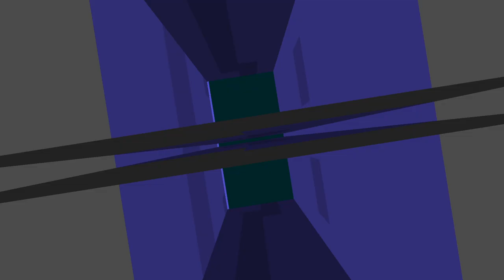Minecraft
I am interest of your comment, which is important to me.
Try to be part of my dream, let's do this great thing together.

Minecraft is a sandbox video game developed by Mojang. Minecraft was created by Markus "Notch" Persson in the Java programming language and was released as a public alpha for personal computers in 2009 before officially releasing in November 2011, with Jens Bergensten taking over development around then. It has since been ported to various platforms and is the best-selling video game of all time, with 180 million copies sold across all platforms and 112 million monthly active users as of 2019.

In Minecraft, players explore a blocky, procedurally-generated 3D world, and may discover and extract raw materials, craft tools, build structures or earthworks, and depending on game mode, can fight computer-controlled "mobs", as well as either cooperate with or compete against other players in the same world. These modes include a survival mode, in which players must acquire resources to build the world and maintain health, and a creative mode, where players have unlimited resources. Players can modify the game to create new gameplay mechanics, items, and assets.

Minecraft has been critically acclaimed, winning several awards and being cited as one of the greatest and most influential video games of all time. Social media, parodies, adaptations, merchandise, and the annual MineCon conventions played large roles in popularizing the game. It has also been used in educational environments, especially in the realm of computing systems, as virtual computers and hardware devices have been built in it. In 2014, Mojang and the Minecraft intellectual property were purchased by Microsoft for US$2.5 billion. A number of spin-off games have also been produced, such as Minecraft: Story Mode, Minecraft Dungeons, and Minecraft Earth.
Thank you to Vareide for making this awesome Minecraft trailer!